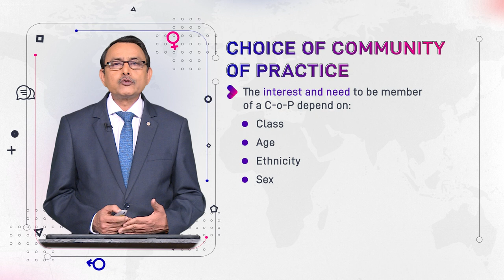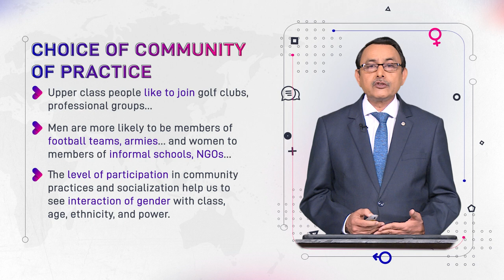Choice of Community of Practice | Language and Gender | ENG527_Topic047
Topic047: Choice of Community of Practice,
By Dr. Muhammad Aslam